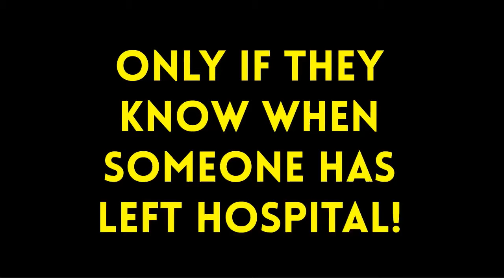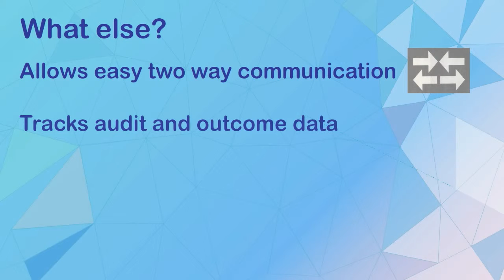Refer-to-Pharmacy and hospital pharmacy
This animation shows the benefits of Refer-to-Pharmacy from a hospital pharmacy point of view. for more details